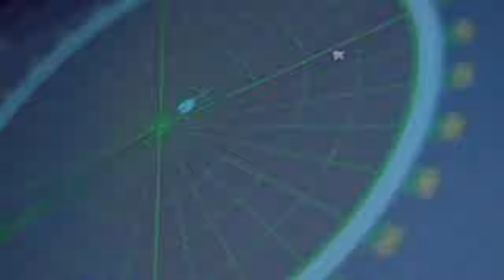SOLOTÜRK'ün hareketi... Tolga Özbek ile gündem 7 Ekim 2024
TEKNOFEST sonrasında Tolga Özbek ile gündem... İşte 7 Ekim 2024 tarihli videomuzun konuları:
00:00 Giriş
00:08 TEKNOFEST Adana
02:17 Yapılan hava gösterileri
03:14 SOLOTÜRK'ün hareketi
07:23 Havacılık gösterileri tehlikeli mi, hangi önlemler alınıyor.
09:31 İsrail-İran arasındaki olaylar... Neden yerli füze sistemi önemli?
15:04 Dromader uçaklarını Adana'da görmek...
16:40 Ruslar uçan kanat Su-70 Okhotnik kontrol dışı kaldı, Su-57 ile vuruldu.